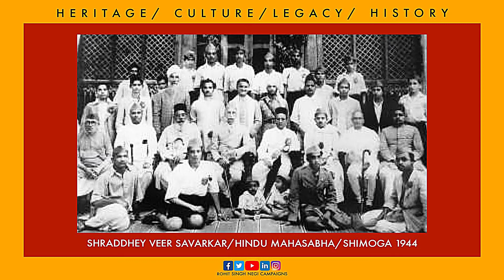Akhil Bharat Hindu Mahasabha - 13th April 2022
Shri Munna Kumar Sharma National President ABHM initiates the rejuvenation of Hindu Mahasabha across India.

A new Membership drive is initiated and new State Leaderships are appointed to carry out the new Plan into the grass roots.

Defending Hindu Samaj for 108 years. proudly !